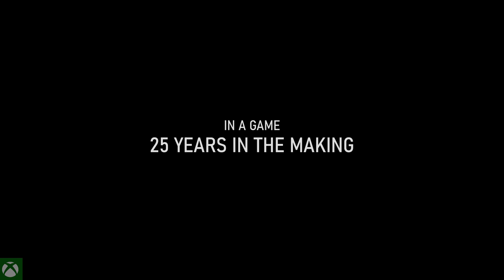"Return to Me" Starfield Launch Trailer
This is my Launch Trailer for Starfield...Return to Me. I hope you enjoy and I can't wait to jump into Starfield this September!